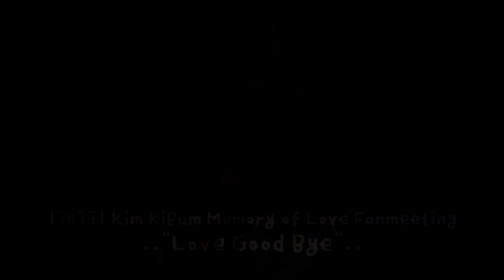[Fancam] 130331 MeetKimKibumSJ sing Love Good Bye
Video by @tomozuki1

and please DO NOT Edit + CUT + GIF on Tumblr PLEASE!